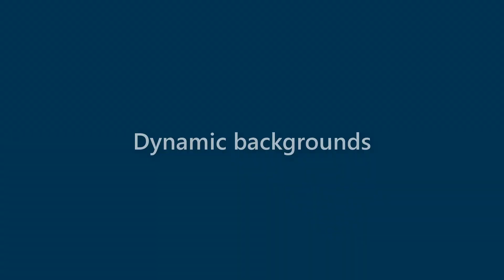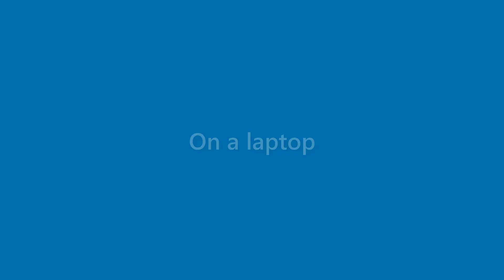Becky Estrada - appearance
Name Look - Becky Estrada - appearance. In this video we present "Becky Estrada" name look and feel in various scenarios.
This video will cover:
How does "Becky Estrada" look as a personal letterhead?
How does "Becky Estrada" look on a business card?
How does "Becky Estrada" look on a computer/laptop screen?
How does "Becky Estrada" look with different background colors?
How does "Becky Estrada" look with various fonts?